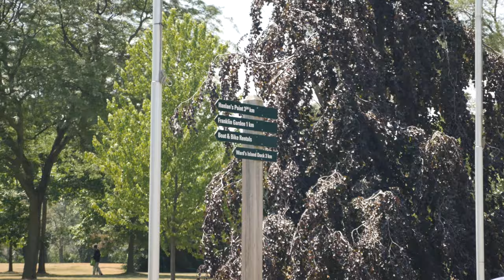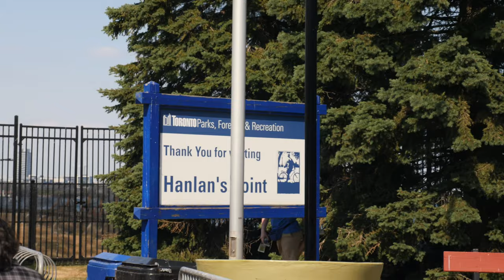4K Toronto Island Ferry Hanlan's Point Tour 2020 Panasonic Lumix GX85 Lumix 12-35mm F2.8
Hanlan's Point was a popular summer destination in the late nineteenth and early twentieth century. It featured a popular amusement park from the 1880s until the late 1920s, the Hanlan's Hotel, built by Edward Hanlan in 1880,[2] and Hanlan's Point Stadium from 1897 until 1937. The hotel burned down in 1909 and was not replaced. The amusement park was unable to compete with the Sunnyside Amusement Park after it opened on the mainland in 1925, and closed in the late 1920s,[3] and the stadium lost its main tenant, the Toronto Maple Leafs baseball team to Maple Leaf Stadium in 1926, and eventually closed in 1937.[4] [5]

Hanlan's Point Beach became a traditional site for nude sunbathing in subsequent decades. In 1999, Toronto City Council approved a one-year pilot project for a nude beach at Hanlan's Point following a proposal by naturist organization and Councillor Kyle Rae. In 2000, the council extended the project for another two years. Finally in 2002, the clothing-optional beach was made permanent.[6]

The Toronto City Council decision was met with strong opposition from conservative councillors such as Giorgio Mammoliti.[7] It was also an infrequent target of police crackdowns for nude sunbathing. Its official status has resulted in a distinct increase in ferry traffic, and it appears to be a profitable component of public- and private-sector advertising campaigns, since it draws visitors to Toronto.[1] Police and park officials now work in partnership with the beachgoers to maintain the friendly atmosphere. Some nudists have advocated to make the clothing optional side of Hanlan's Point Beach a nude beach due to what they see as an excessive amount of clothed people on the clothing optional side of the beach.

Hanlan's Beach can be reached most directly by taking the Hanlan's Point ferry at the foot of Bay Street at Queens Quay. Aside from the cost of the ferry there is no admission fee.

It is the second officially recognized clothing-optional beach in Canada and the only one created by a municipal bylaw.[9] Canada's only other official clothing-optional beach is Wreck Beach in Vancouver, British Columbia.

The effective beach season starts in late May and ends in late September, while actual swimming off the beach is possible only well within this period. In recent years, the beach and islands as a whole have experienced flooding due to high water levels in the early summer.

As is common for most public nudist-friendly venues, males make up a large percentage of the users of the beach, but women can make up to one quarter of the total on popular weekends. Recent years continue to see an increase in the number of families who attend. The beach is a popular destination for the city's gay community.[10] The beach is also the regular site of day trips by several local nudist organizations.

Despite its proximity to Toronto Harbour, the beach can boast extremely good water quality since it faces southwest and away from the mainland. Water quality is monitored daily (on weekdays) during the summer and meets a Blue Flag standard set by the Foundation for Environmental Education.